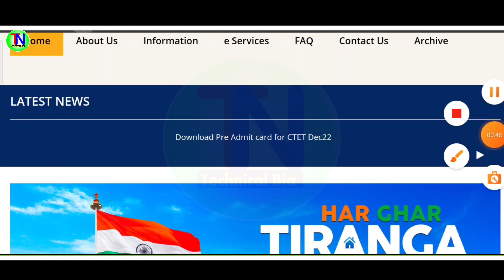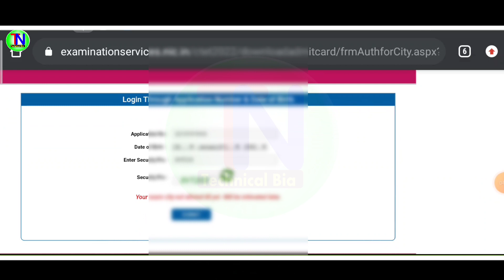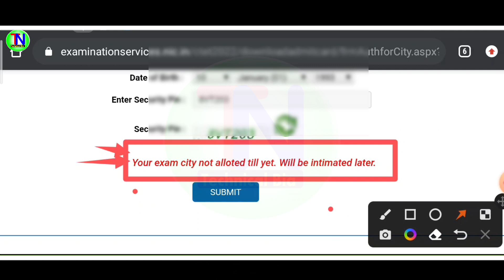CTET Pre Admit Card December 2022 ऐसे डाउनलोड करें। ctet admit card download kaise kare 2022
1⃣  अगर आपको यह विडियो पसंद आये  तो  लाइक जरुर कीजिये |

2⃣ अगर आपका को सवाल या सुझाव हो तो किसी भी विडियो पर कमेंट

50MM LENS
CAMERA TRIPOD

Topic covered